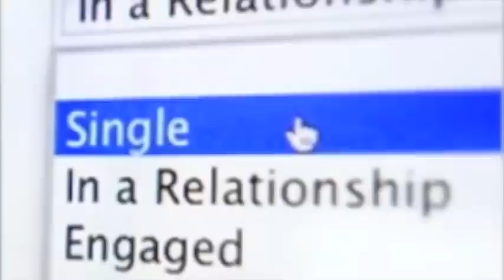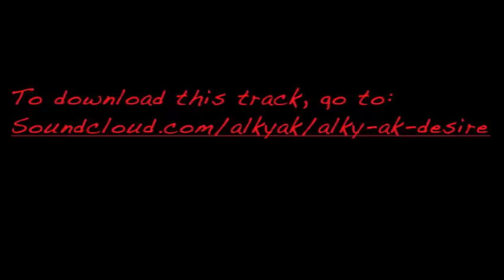Desire - Under Your Spell (Alky Ak remix)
dope!